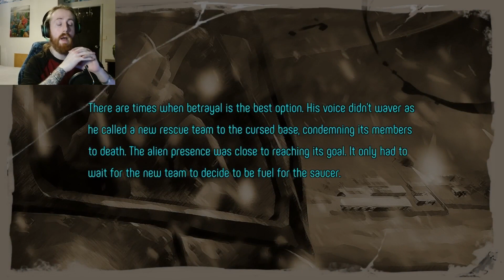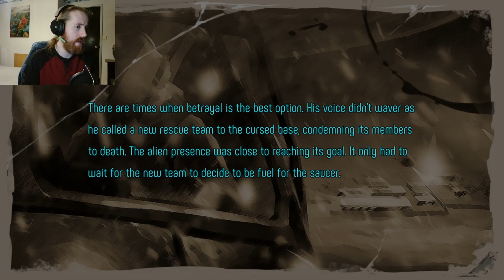I'm done, I've had enough!!! | Distrust (Part 9)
Safe to say since episode 6 I haven't been having the best of luck with this game, and with the recording issue aside, in the last episode, it looked like we where about to finish this playthrough for good, but all of a sudden, the game give a different mission from what was expected... and here we are... just a shame the game starts to bug out... really... really... bad